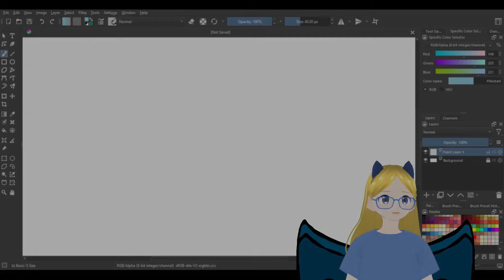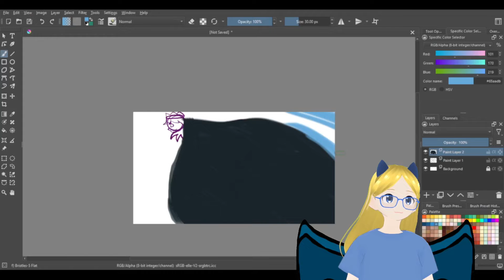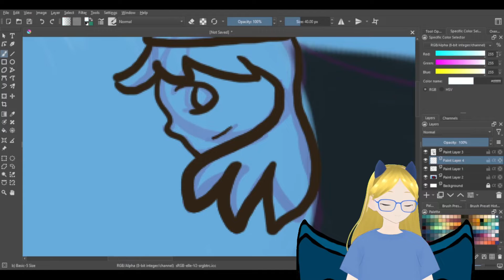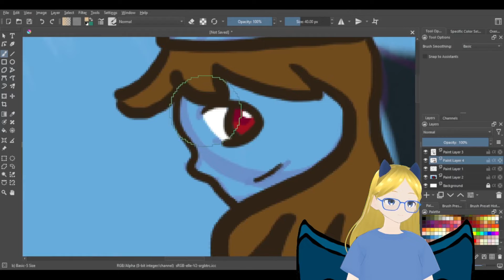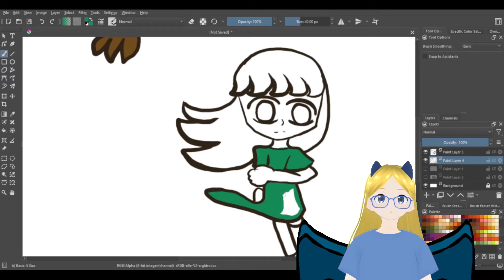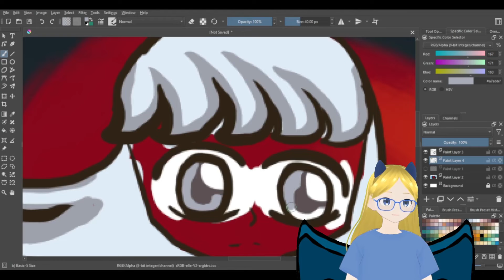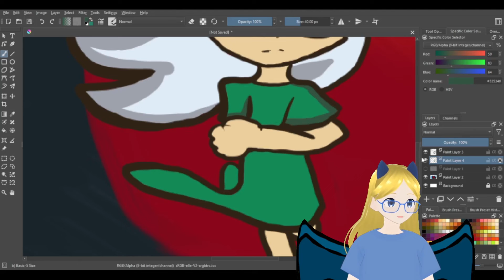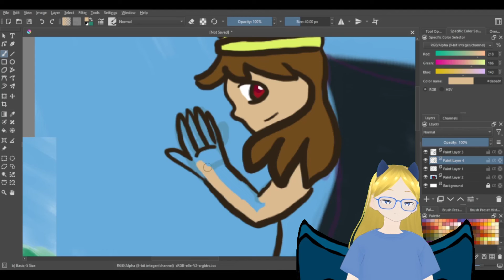Fairy Tale Speedpaints - Snowdrop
Have a safe and happy Halloween!